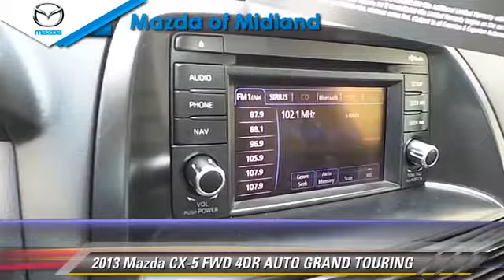Used 2013 Mazda CX-5 GRAND TOURING - PLAINVIEW, ABILENE, LUBBOCK, ANDREW, ODESSA, BIG SPRING,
2013 Mazda CX-5 FWD 4DR AUTO GRAND TOURING

$25,995

Color: RED
Engine: 4 - CYL.
Transmission: AUTOMATIC
Miles: 24810
VIN: JM3KE2DE4D0129139
Stock: 2173TA

This vehicle features: FRONT-WHEEL DRIVE, AUTO CLIMATE CONTROLS, AUTOMATIC STABILITY CONTROL, BACK UP CAMERA, BLIND SPOT SENSOR, BLUETOOTH WIRELESS, CHILD RESTRAINT SEAT, CURTAIN AIR BAGS, DUAL FRONT AIR BAGS, DUAL ZONE CLIMATE CONTROL, FOG/DRIVING LAMPS, KEYLESS ENTRY, LEATHER SEATS, LOW TIRE PRESSURE WARNING, POWER MIRROR, POWER WINDOWS, REAR SIDE AIR BAGS, STEERING WHEEL AUDIO CONTROLS, TELESCOPIC STEERING WHEEL, TILT WHEEL, TRACTION CONTROL, TRIP COMPUTER, TRIP ODOMETER

MAZDA OF MIDLAND, PROUDLY SERVING ABILENE, LUBBOCK, ANDREW, ODESSA, BIG SPRING, LAMESA, AND SURROUNDING TEXAS LOCATIONS. THIS RED 2013 Mazda CX-5 IS EQUIPPED WITH A 2.0L 16-valve I4 SKYACTIV-G engine -inc: blue urethane engine cover, AUTOMATIC TRANSMISSION, AND RECEIVES AN ESTIMATED 26 City/32 Hwy MPG. CONTACT MAZDA OF MIDLAND TO SCHEDULE A TEST DRIVE AND TAKE THIS 2013 Mazda CX-5 HOME TODAY, OR VISIT OUR FRIENDLY STAFF AT 5115 WEST LOOP 250 N MIDLAND, TX 79707.

[DFIN:3:3157547:A:3869:BC82B0F7:f2fcd4d64c454980a6c2004eca187351]